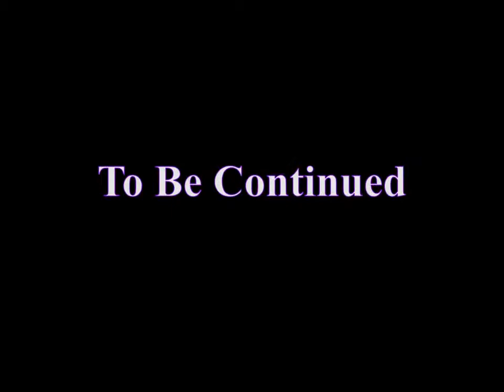The Legend of Zelda Master Quest (GameCube Version) - Part 34 (Aiming for 100%!) Ƹ̵̡Ӝ̵̨̄Ʒ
Here i am again with a brand new adventure!

The Legend of Zelda Master Quest!

And it's played on my Wii, hence (GameCube Version), as it is the original release of the game.

I have upscaled the video to 720p for Youtube as 480p get's to low bitrate.

Hope you enjoy this Adventure, and let's see if i have what it takes to defeat the Evil Wizard Ganon;)